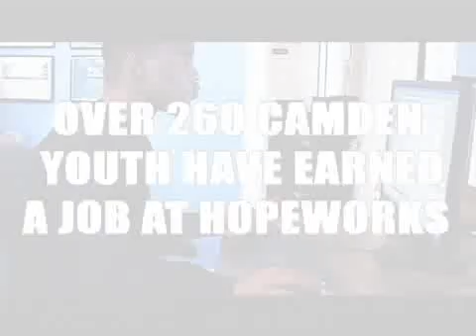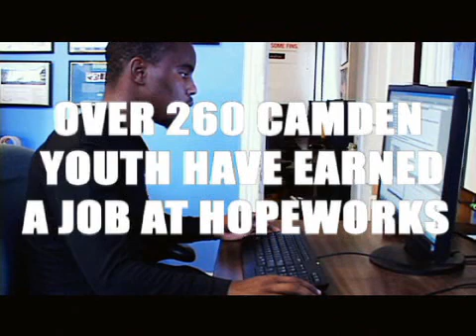HOPEWORKS = OPPORTUNITY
Trainees at Hopeworks talk about the opportunities that they take advantage of at this innovative Youth Development organization in Camden, NJ. Hopeworks youth earn jobs in Web development, GIS and Video.